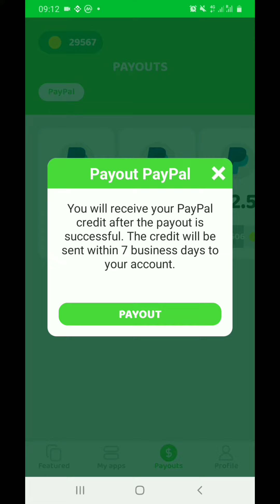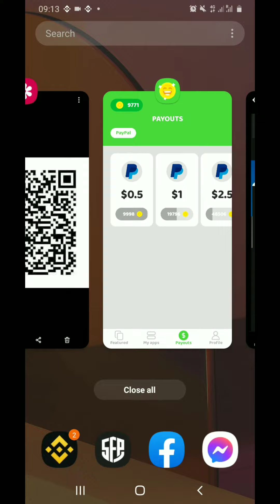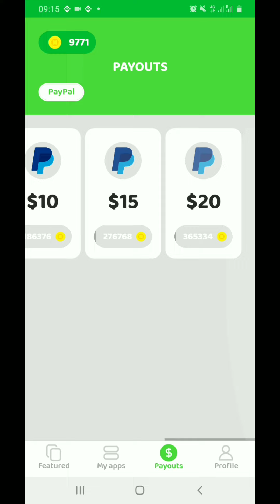Earn 20 Dollars per Day from playing Games - Easy and Quick